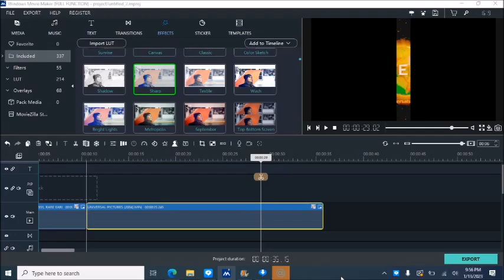Columbia Pictures Blubers 43 2023